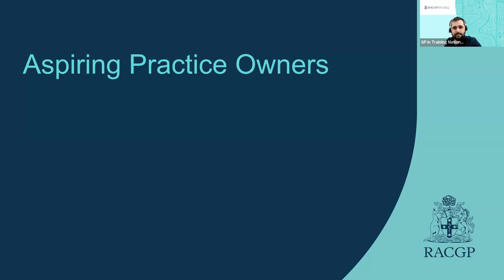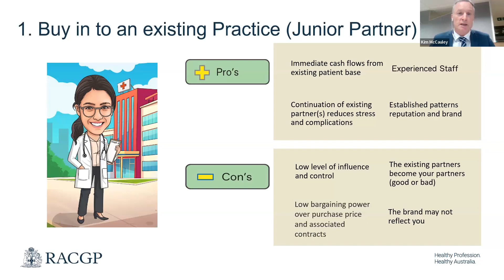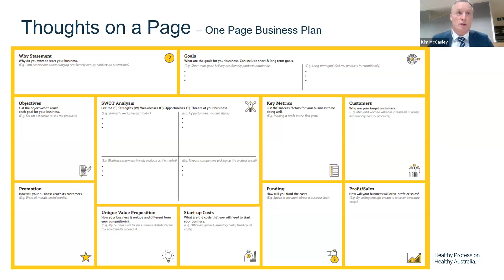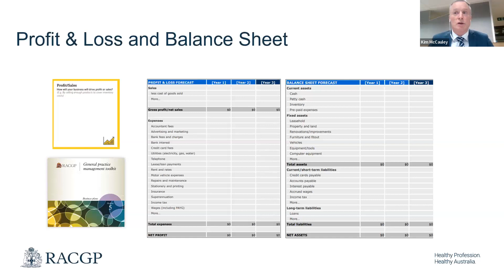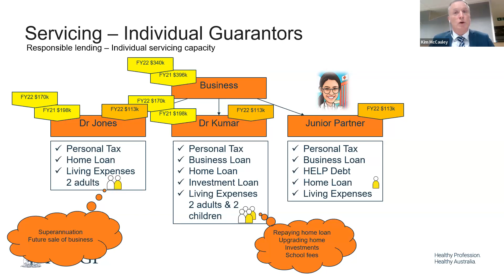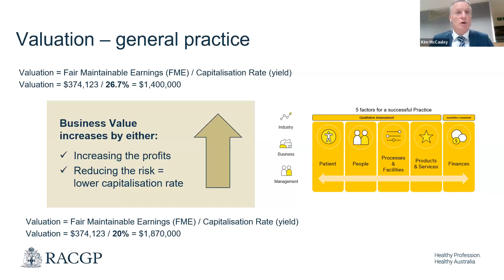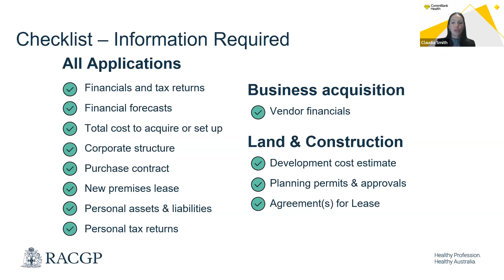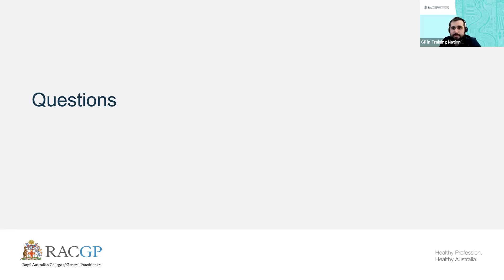Aspiring practice owners